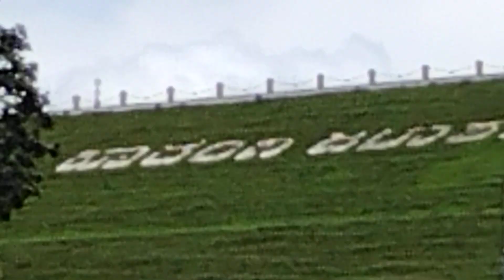ಹಾರಂಗಿ ಜಲಾಶಯ ಉದ್ಯಾನವನ garden